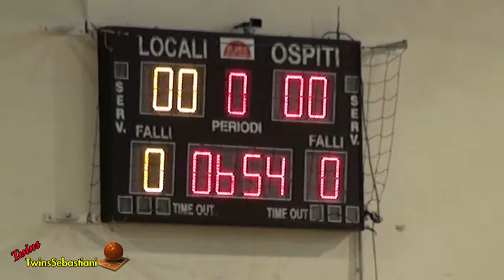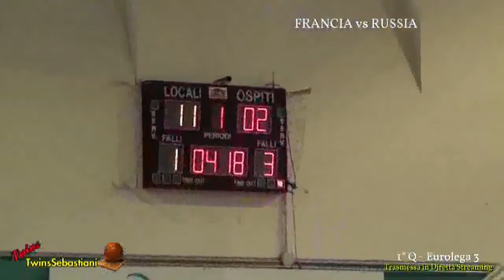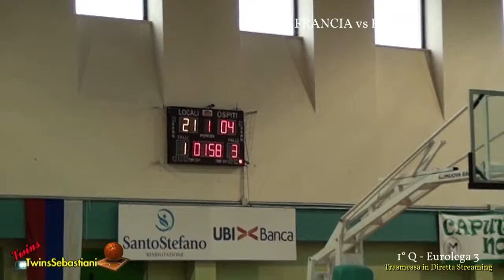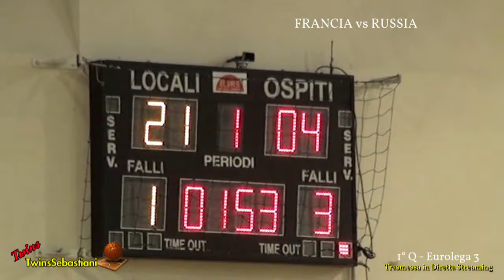1°Q FRANCIA vs RUSSIA 10/03/2018 Ore 13,30 - EUROLEGA 3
HANDBASKET LE PUY (FRA) vs KRYLJA BARSA (RUS)

Palazzetto dello Sport “Palaprincipi” Via Piemonte – P. Potenza (MC) Sabato 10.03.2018 Ore 13:30 Punteggio 87/28